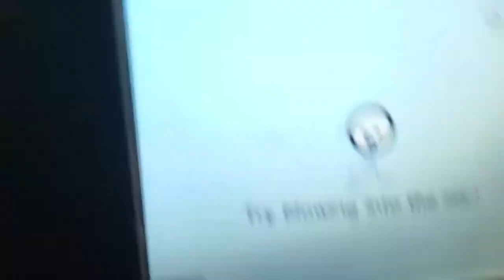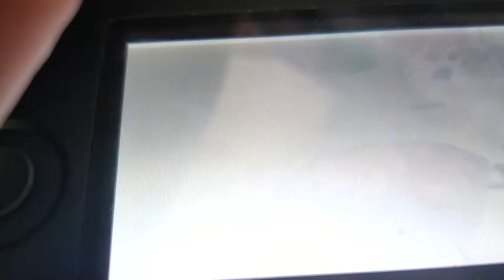Tomodachi life gameplay: Ep.2 BARBECUE!!!